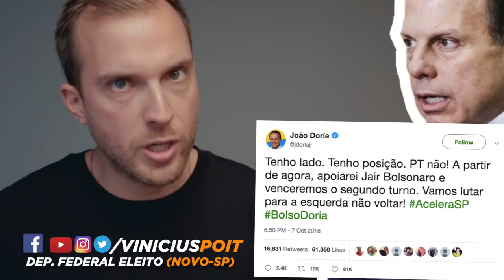Declaração de voto no 2o turno (BR e SP)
MINHA DECLARAÇÃO DE VOTO NO 2o TURNO (BR e SP). Aqui não tem neutralidade, tá ok? 🇧🇷
- Pra receber o vídeo pelo celular, clique pra abrir o WhatsApp!